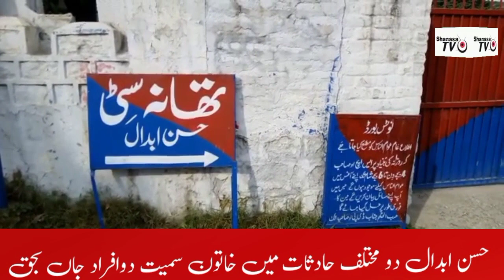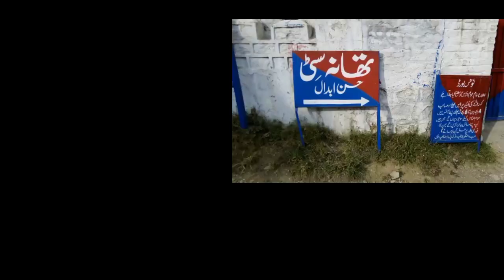News Headlines | Breaking News | Hassan Abdal | 2 New New | Shanasa Tv | Local News